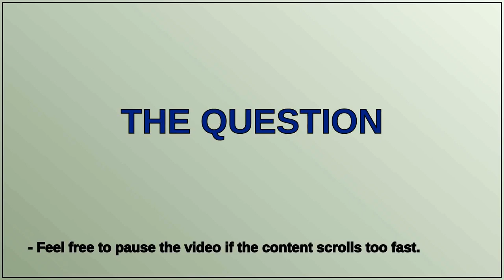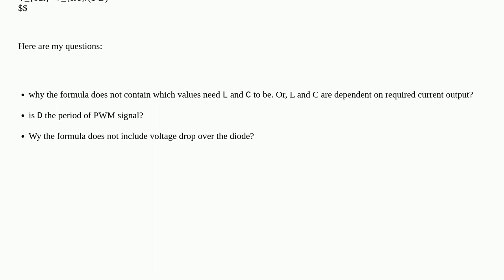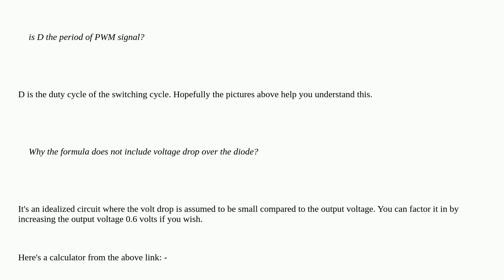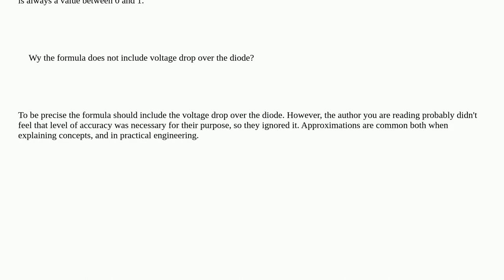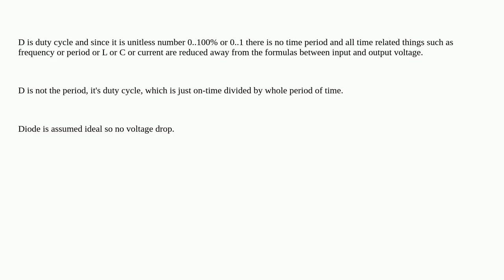Electronics: Boost converter output formula and component values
Boost converter output formula and component values

A special thanks goes out to the community

  boost analog switch-mode-power-supply power-supply